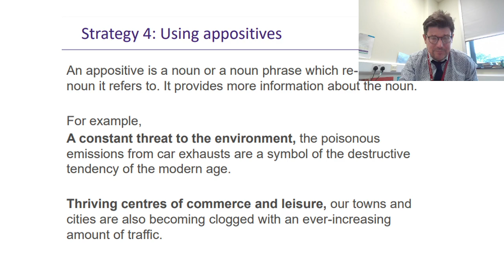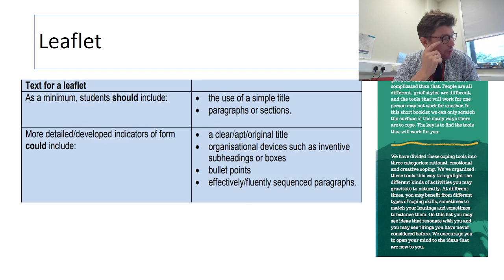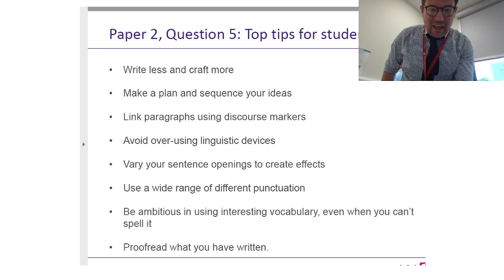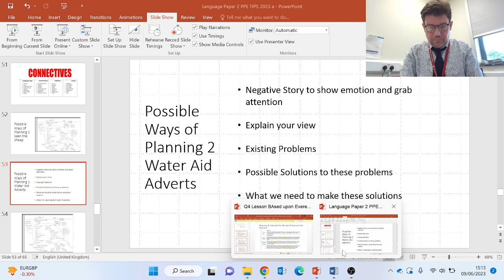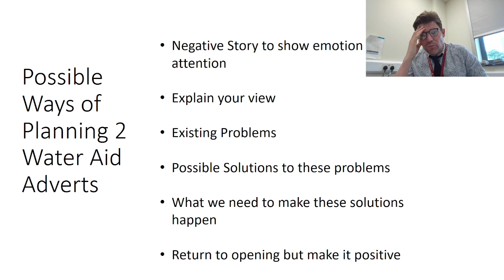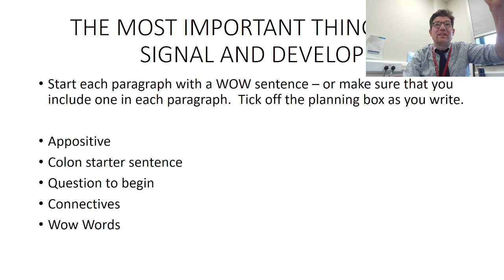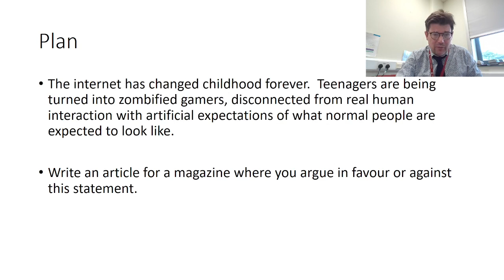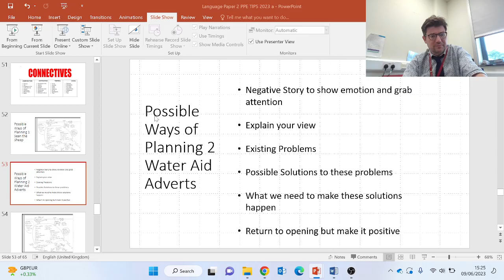Paper 2 Section B Writing